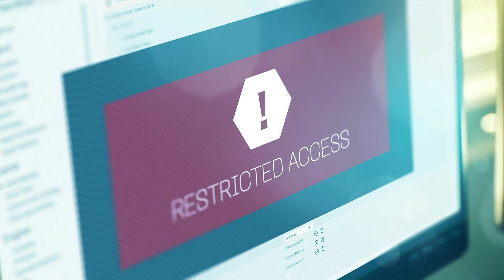Payday 3 - 99 Boxes (Cinematic movie)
MY PC : Acer Nitro 5 AN517-41 (NH.QAREX.002)
•  CPU: AMD Ryzen 7 5800H (3,20 GHz, Core 8)
•  RAM: 16 GB DDR4-3200mHz
•  SSD: 2x PCIe NVMe SSD Kingston 512GB
•  GPU: NVIDIA GeForce RTX 3060 6GB GDDR6
•  DISPLAY: 17,3" FullHD IPS 144Hz 1920x1080 ComfyView LCD
•  OPTICAL: None (I use LG Slim portable DVD Writer GP57ES40)
•  OS: WINDOWS 10 Home Edition

Softver for Edit & Produce video:
• Camtasia 2020